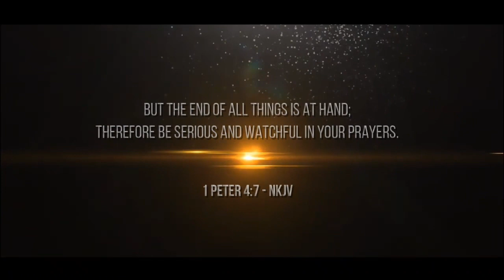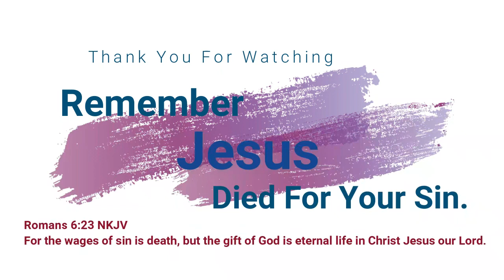Becoming a Vessel of Honor - Part 2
Becoming a vessel of honor is written for all those children of God who hunger and thirst after a close personal relationship with Him. It is for those who long to hear His voice in their innermost being, who will not be satisfied with anything less than the experience of His presence and glory. It is for those who value such a relationship with our wonderful Creator enough to be willing to pay the price in their own lives to achieve it--the pain of daily carrying the cross. It is for those who are willing to strive for holiness in obedience to our beloved Master, the Lord Jesus Christ.
The purpose of this book is also to help you understand the rapidly expanding world of the occult so that not only can you cleanse yourself from any involvement in it, but also avoid its traps.
—Rebecca Brown, MD

Subjects include:

-    The key to spiritual power--personal holiness
-    The armor of God--how to use it effectively
-    The sin nature--how to understand it and control it
-    Defilement of God’s temple--how to avoid it
-    The Holy Spirit vs. demon guides--knowing the difference
-    Deliverance--case studies and guidelines

This book contains secret satanic war plans previously not found in print. It reveals how the followers of Satan are openly confronting the followers of Jesus Christ. You must learn the key to spiritual power before you need it!
A must for every child of God!

*Intro: The Watchman
*AudioBook: Rebecca Brown
*Video: Sunflower Night